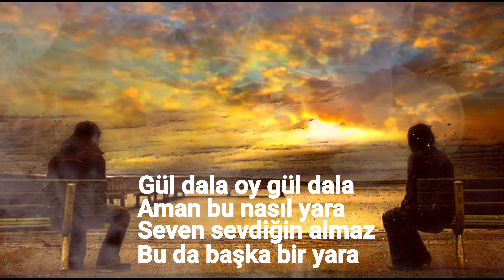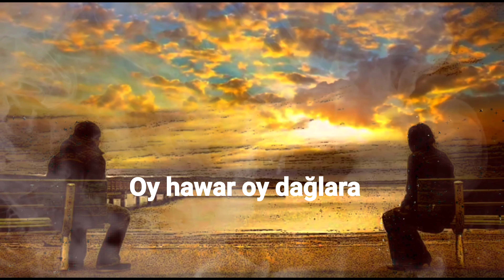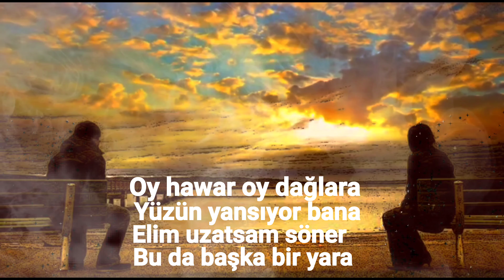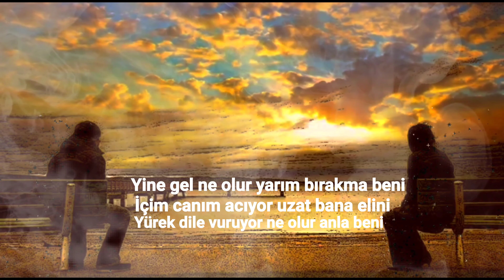HiraiZerdüş Yine gel ne olur yarım bırakma beni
açma zülüflerin
müzik sevgis
ibrahim tatlıses
Hirai Zerdüş
HAYAT MÜZİK
Kral Müzik
netd müzik
Kalan Müzik
rd müzik
Esen Müzik
MuzikPlay
Türkan Hazal - Konu
DokuzSekiz Müzik
Koray AVCI
Ballad Music
Tuğçe Kandemir
Sait Gezici
4KURDIST4N
Sherif omeri
Tekin Bozkurd
Kamran Video
SOLİN production
Erdal Erdoğan
Dance Online
KADR TV
Red Music Digital

istanbul

youtuber

turkey

izmir

ankara

türkiye

love

instagood

tbt

turkiye

music

antalya

dizi

müzik

travel

followme

photography

takip

vine

instalike

enesbatur

blogger

bodrum

reynmen